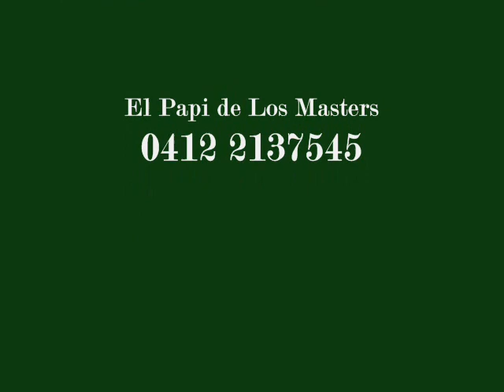Los Masters - Fiesta Decembrina................El Papi de Los Masters............,.Disfrutenlo......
El Papi de Los Masters les Trae otro Exito de CD Tocando Gaita del año 2017  Cantando - Danilo Baduel como Invitado